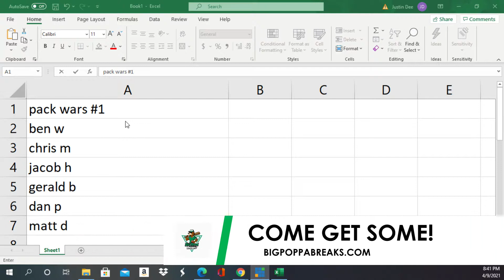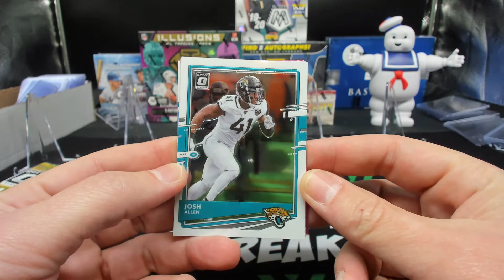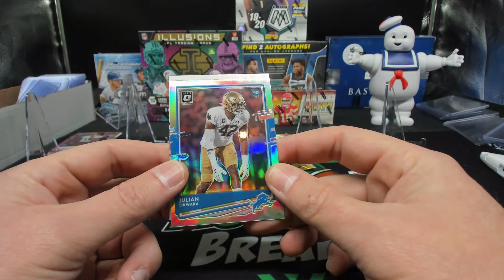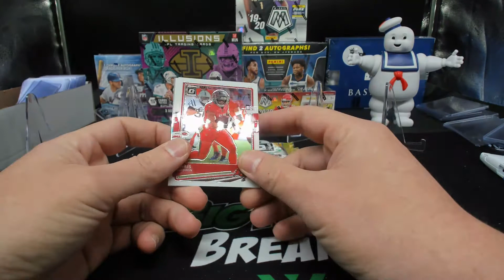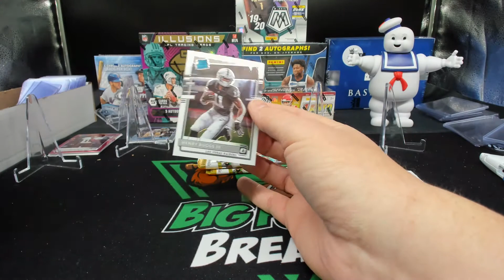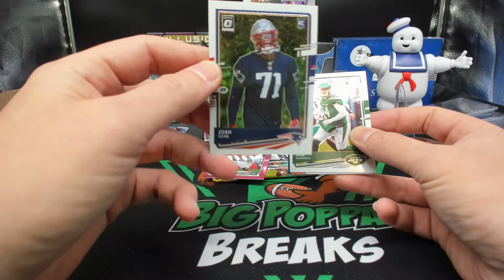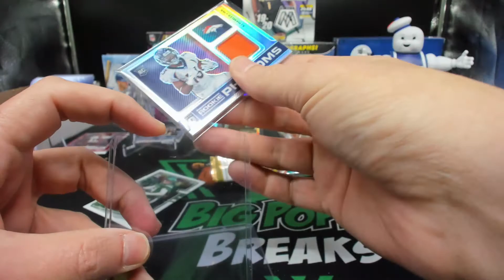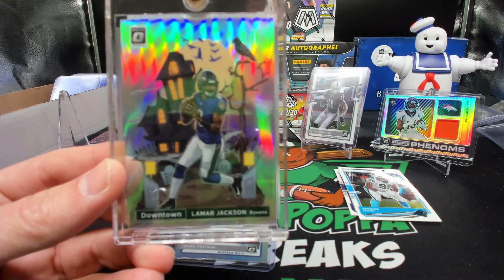Big Poppa Breaks: 2020 Optic Football PACK WARS! DOWNTOWN!!!!!